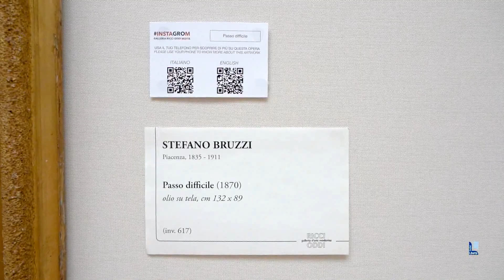Pillole d'Arte, Lucia Pini presenta “Passo difficile" di Stefano Bruzzi